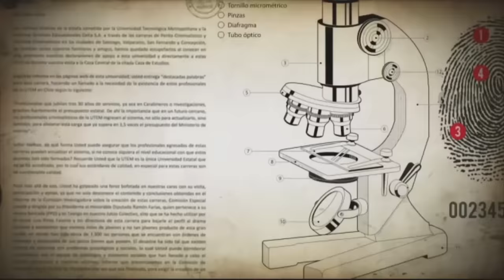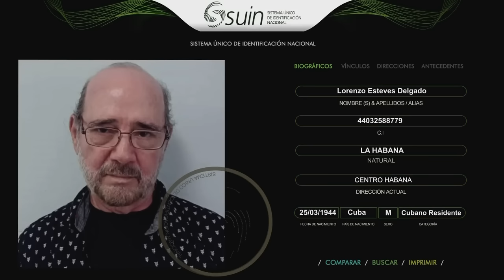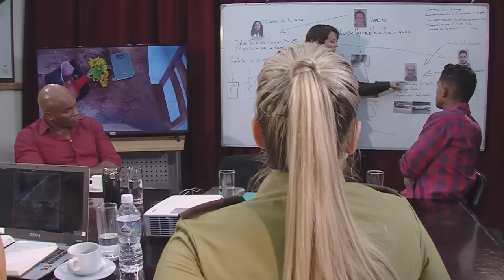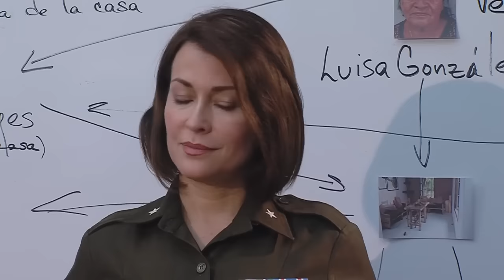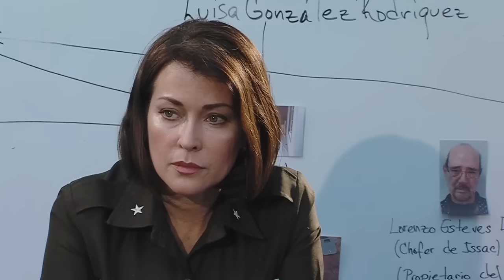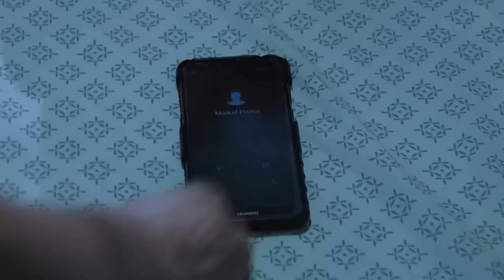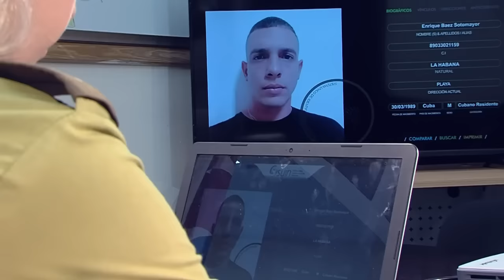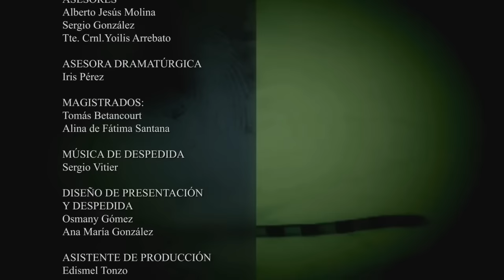🔴 TRAS LA HUELLA 2023 CAPITULOS NUEVOS 🔴 #28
🔴 ESTRENO TRAS LA HUELLA 🔴
🔴 TRAS LA HUELLA 2023 CAPITULOS NUEVOS 🔴
🔴 TRAS LA HUELLA 2022 CAPITULOS NUEVOS 🔴
🔴 TRAS LA HUELLA 2021 CAPITULOS NUEVOS 🔴
🔴 TRAS LA HUELLA 2020 CAPITULOS NUEVOS EN VIVO 🔴
🔴 TRAS LA HUELLA NUEVO 2020 🔥 POLICÍACO CUBANO ✅

ESTRENO Tras la Huella Ojo por Ojo

🇨🇺 Para ver mas capitulos nuevos de este policiaco cubano Tras La Huella visite nuestro canal. 👇

Tras la huella salió al aire en sustitución del mítico Día y Noche, después de que se produjeran una serie de policiacos que solían tratar un solo caso a lo largo de una temporada y que no lograron tener una identidad propia, puesto que el público los seguía identificando como una continuidad de Día y Noche.